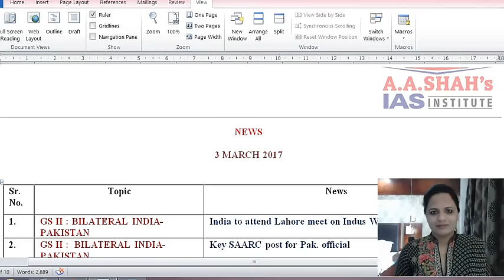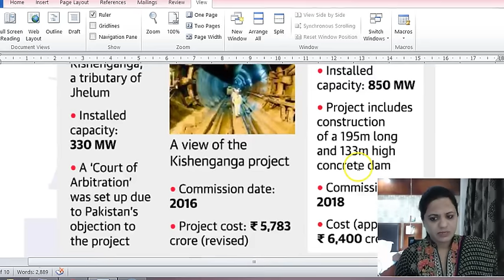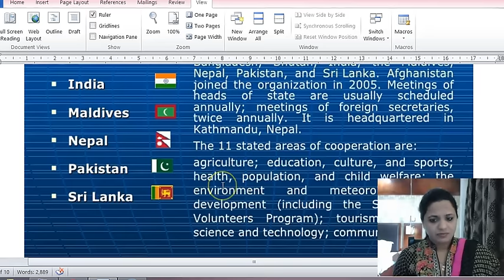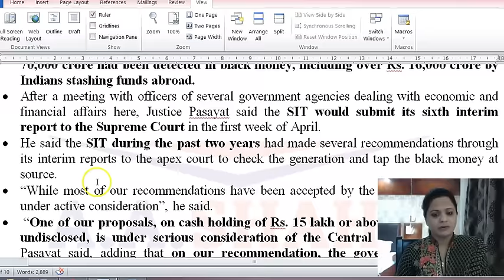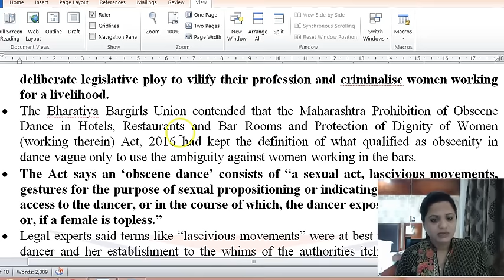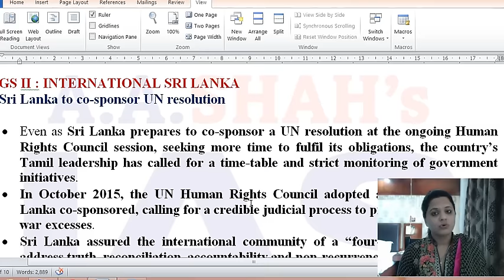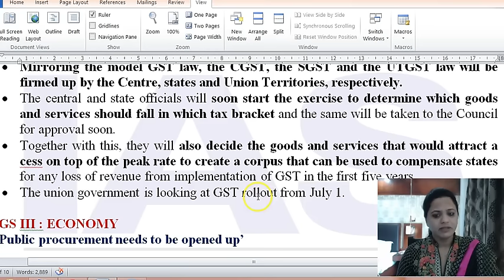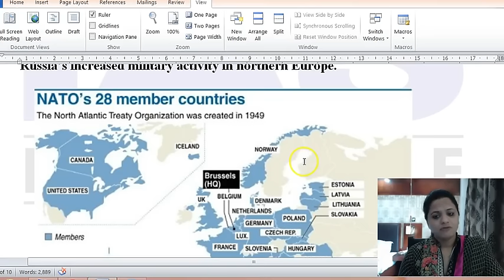हिंदी में Daily The Hindu Current Affairs for IAS - 3rd March 2017 - Mrs. Bilquees Khatri